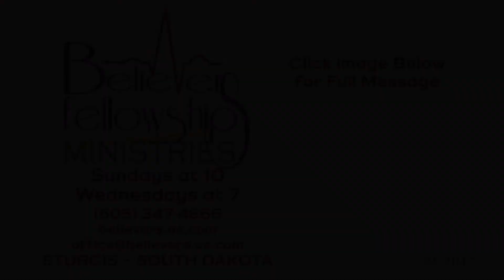10-01-17 9-11: 16 Years Later Q&A - Gregory Fried, M.D.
This is Gregory Fried's Q&A on 9-11 only. To go to the main presentation click the first link . The second link is the full program.